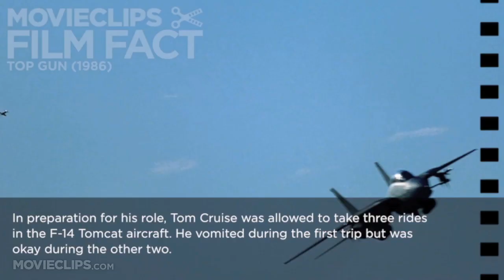Top Gun - Film Fact (1986) Tom Cruise Movie HD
As students at the Navy's elite fighter weapons school compete to be best in the class, one daring young flyer learns a few things from a civilian instructor that are not taught in the classroom.